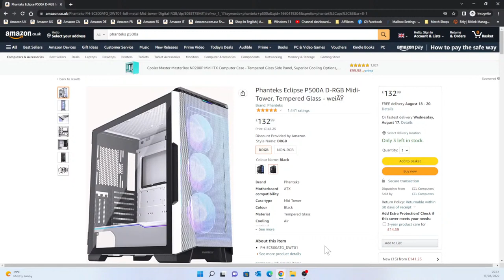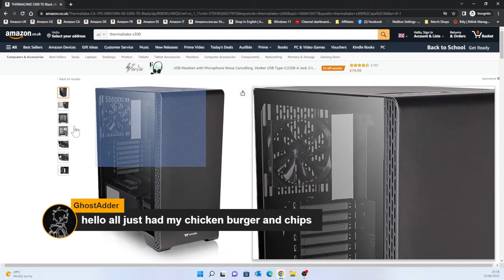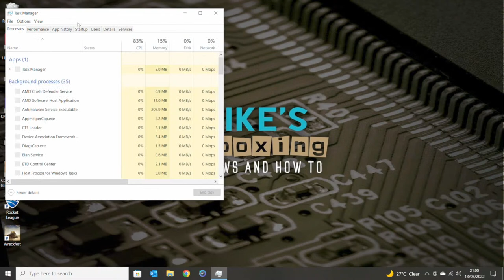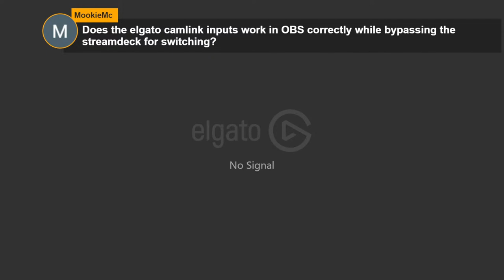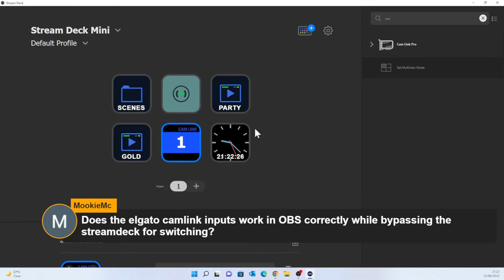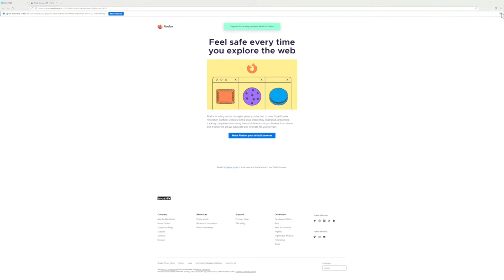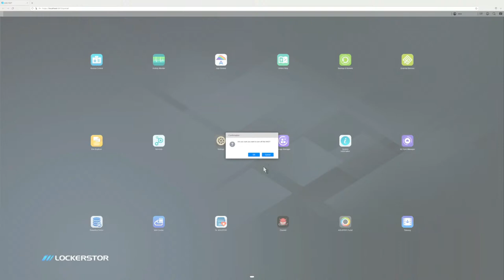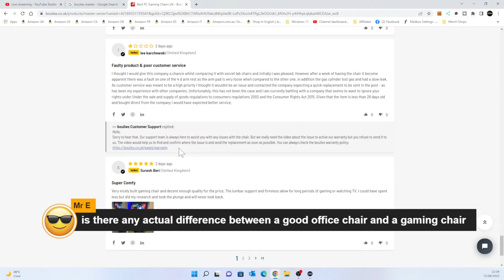Chill Out Tech Stream - Testing New Elgato Camlink Pro HMDI Capture - Tech Q&A Chat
Elgato Camlink Pro HMDI capture
Amazon Local
Ebay UK
Ebay US
Ebay CA
Ebay AUS

Relax with in the chill out stream, causal random Q&A tech chat and upcoming products and answering questions on previously reviewed items.
Also the search for a reasonable priced ATX Case that takes 3x140mm fans up front. Any suggestions?

Also a few other unboxings and tech discussion as usual.
Tech chat, opinions and discussing stuff in the tech news this week